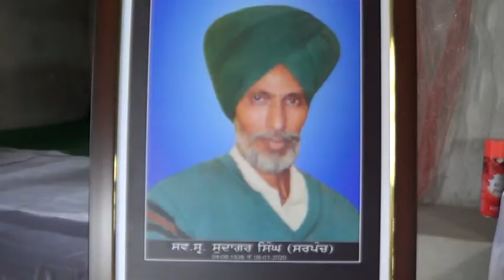ਅੰਤਮ ਅਰਦਾਸ ਸੁਦਾਗਰ ਸਿੰਘ ਜੀ ( ਪਿੰਡ ਦੇਤਵਾਲ)